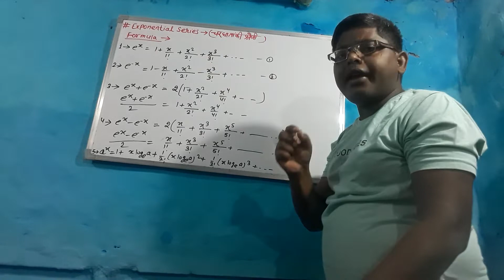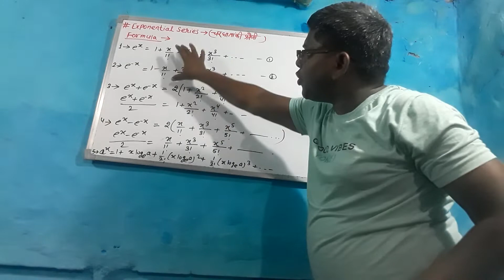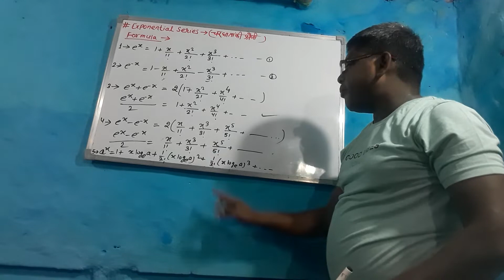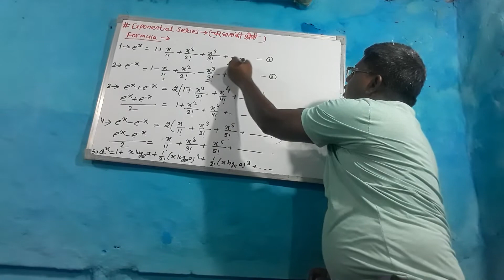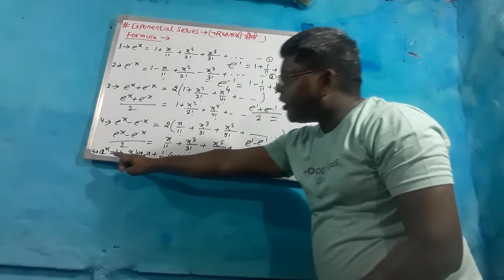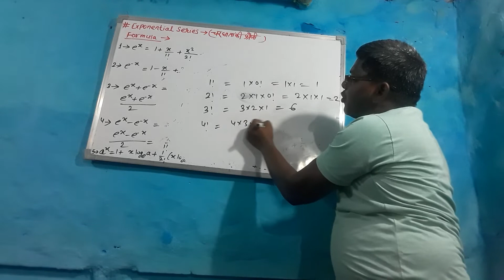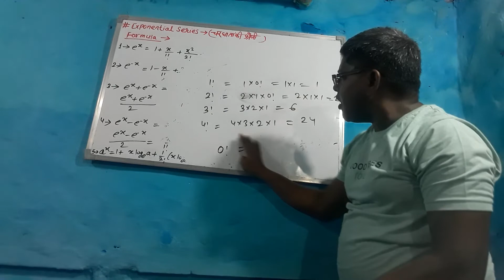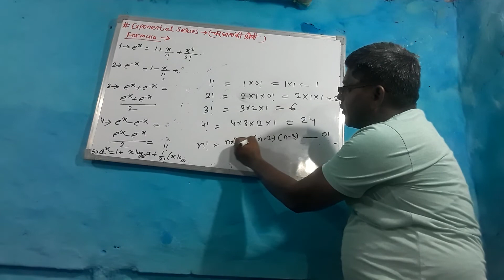| Exponential Series||12th standard base Chapter||Alzebra|| Subscribe to my channelAVADHESH KUMAR||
| Exponential Series or charghatanki shreni|
| free learning video channel|